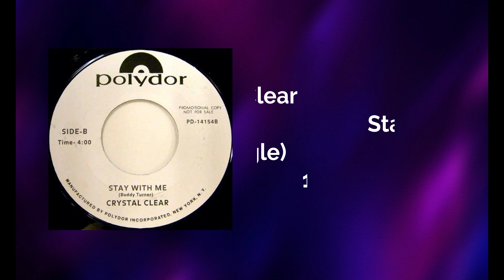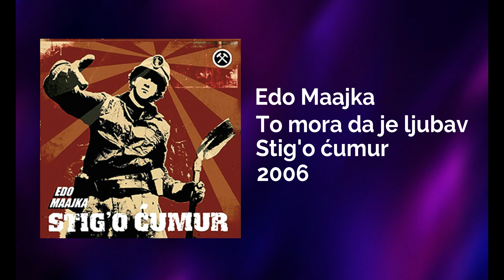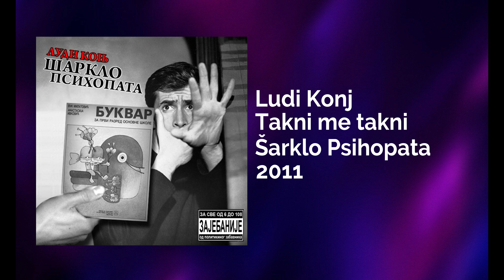Obrade i semplovi u domaćoj muzici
Video je nedavno bio onemogućen za gledanje zbog navodnog kršenja autorskih prava, pa je iz tih razloga malo izmenjen i okačen ponovo. Ukoliko bude bilo interesovanja napraviću serijal na ovu temu!
Pratite me svuda na @lupuskwu